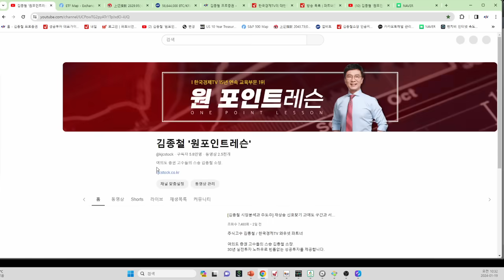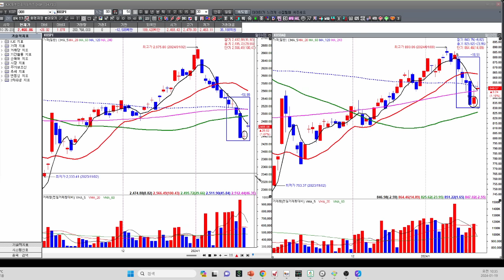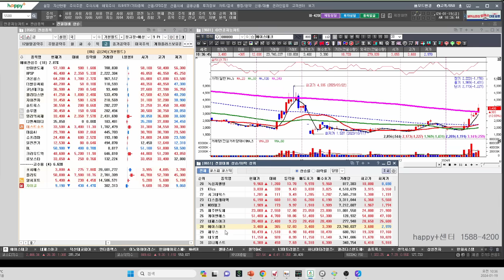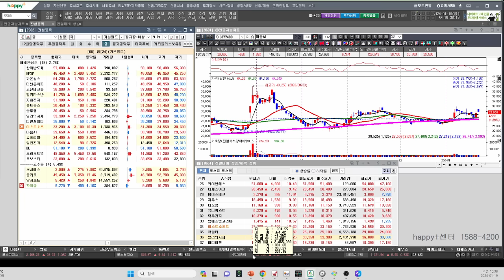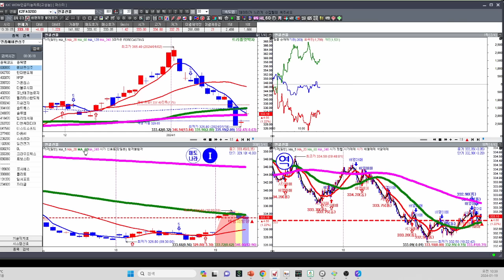[김종철 원포인트레슨] 지금 반등의 이유? 미국은 물론 남은 또 하나는 ? 엔비디아 강세 의미점! 명품주 명단